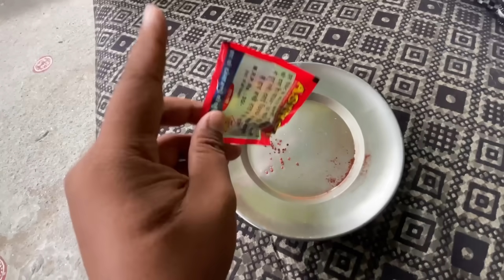बारिश से अंदर ही अंदर बच्चे परेशान हो गये 😧 || Pahadi Lifestyle Vlog || Mayank Bhumi Vlog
Hello Doston👋🏻🥰
BROSIS- Crazy siblings to remember!

 / MayankBhumiVlogs
For any business related queries or promotion
Hope you will shower some love & Respect as you were giving me on Facebook & Instagram

Thanku 🙏🙏